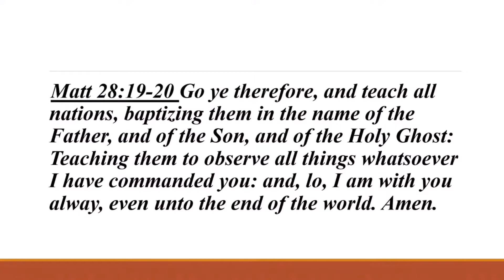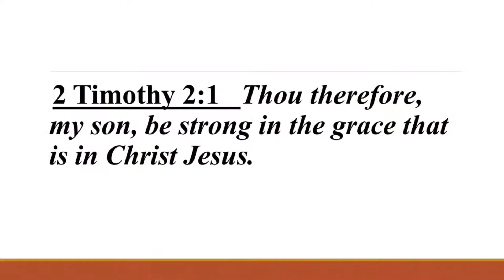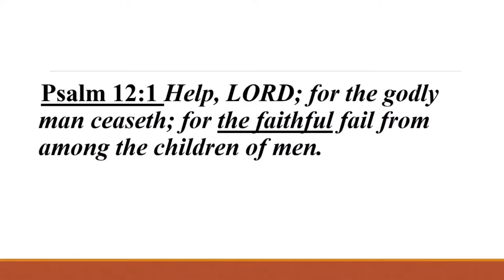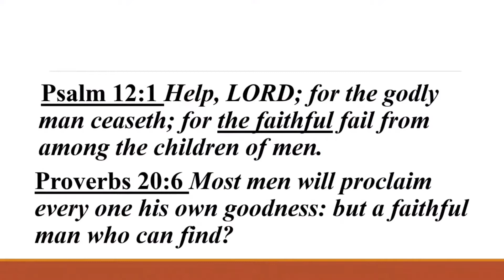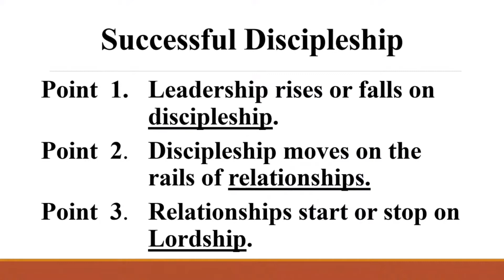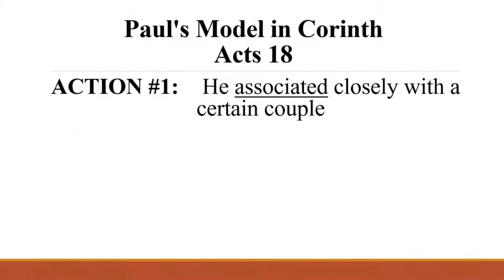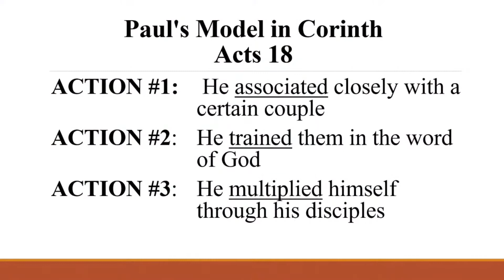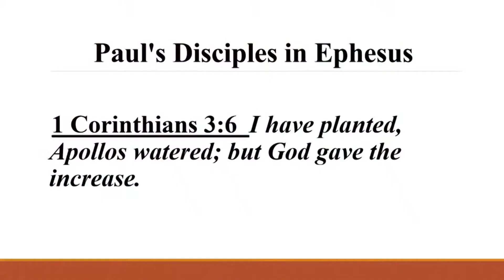The Doctrinal Declaration of Discipleship Duty - April 24, 2020 - Dennis Davis